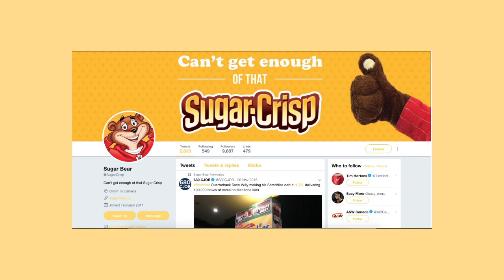Game Grumps Animated - Sugar Crisp - PART 3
FINALE of my three parter. Hope you guys enjoy!!